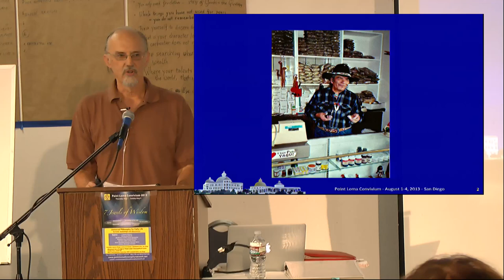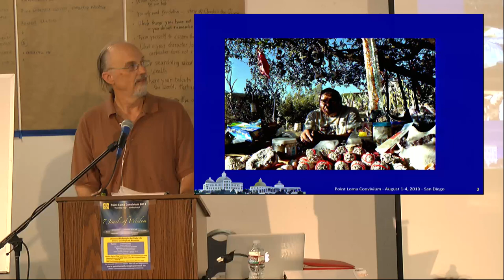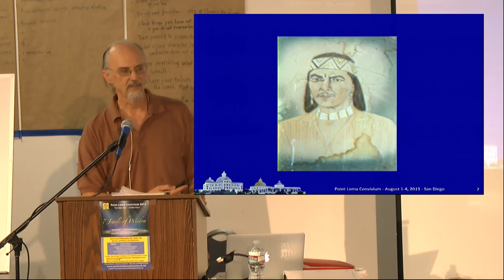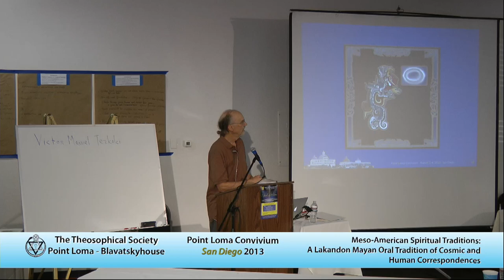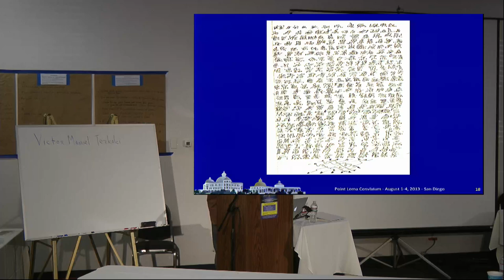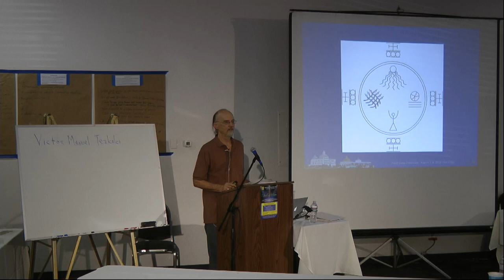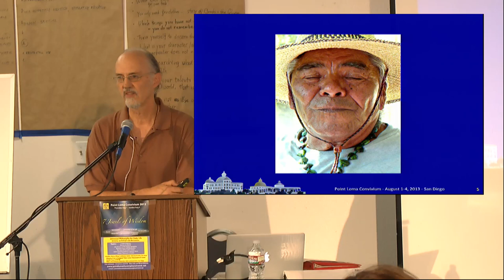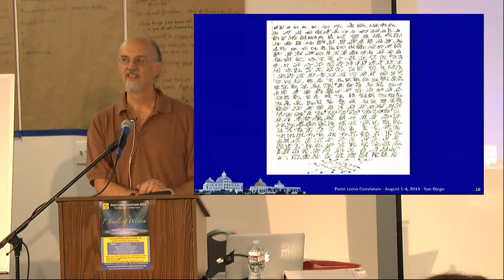PLC2013-10: Meso-American Spiritual Tradition: A Lakandon Mayan Oral Tradition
Lecture title: PLC2013-10: Meso-American Spiritual Tradition: A Lakandon Mayan Oral Tradition of Cosmic and Human Correspondences
Chapter list:
00:00:00    Begin
00:10:55    In the garden
00:21:31    Internal Analog
00:27:50    How do you read it?
00:41:37    Pyramid Chichen Itza
00:52:33    Prophecy
End list
Event title: Universal Philosophy - Pure and Practical - 7 Jewels of Wisdom - Universal Philosophy for Daily Life
Presenter: Ken Small
Lecture Date: August 02, 2013
Play time: 58'35